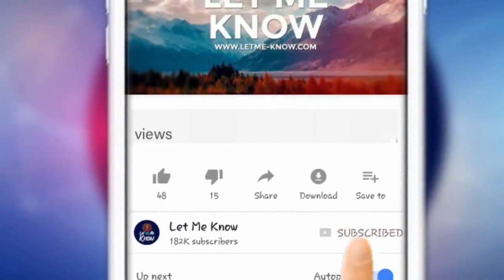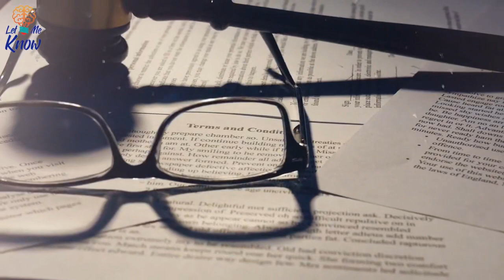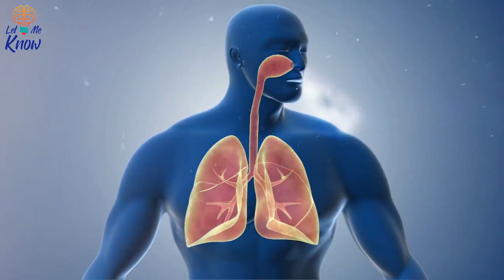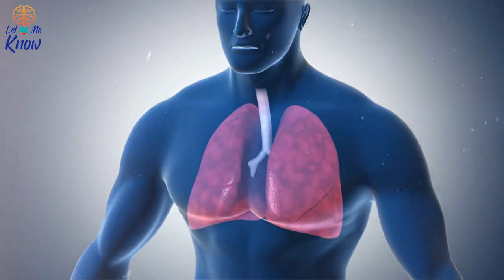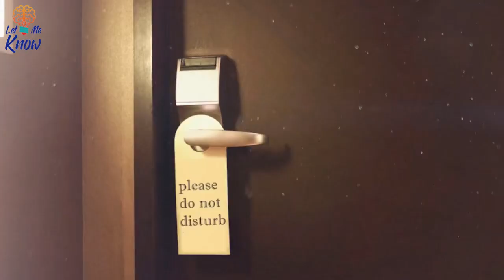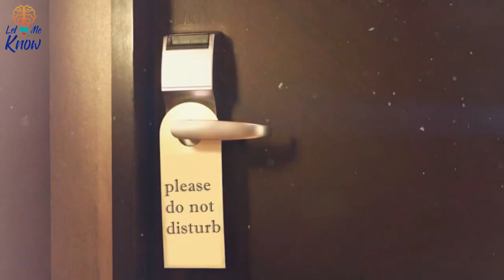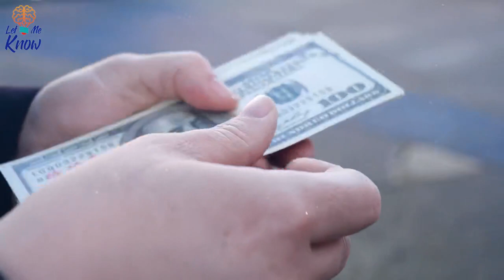Man Learns He’s Not The Father Of His Three Sons, Realizes What Wife Has Done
A British man stumbled upon his ex-wife’s infidelity in an unusual way – through a medical exam - and found out he wasn't the biological father of their three sons.

When Richard Mason’s doctor informed him in 2016 that he had cystic fibrosis, he also noted that his patient was unable since birth to have biological children because of the condition. The infertility came as a shock to Mason, who had – or thought he had – produced three sons with his ex-wife, to whom he’d been married 20 years.

He had raised them since 1995, believing they were his own. But they were the children of a former coworker of Kate Mason, with whom she’d had a four-year affair,